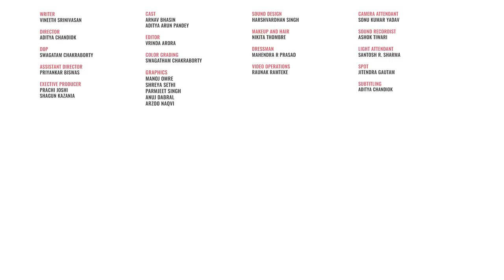Signs Your Friend Is Turning Into Your Father